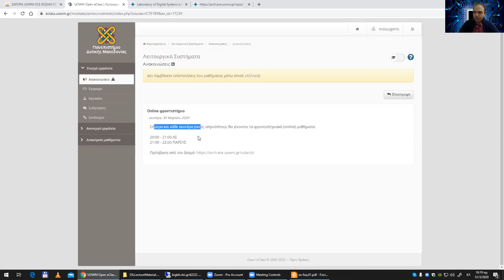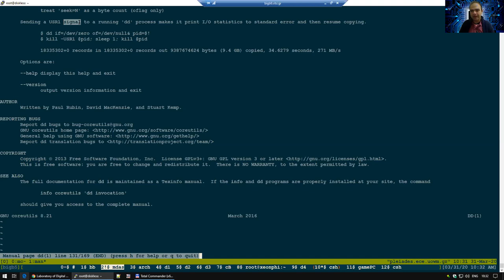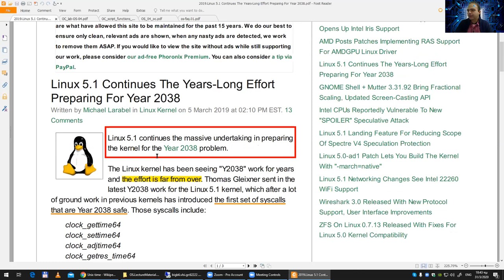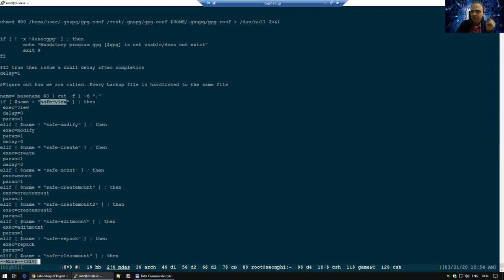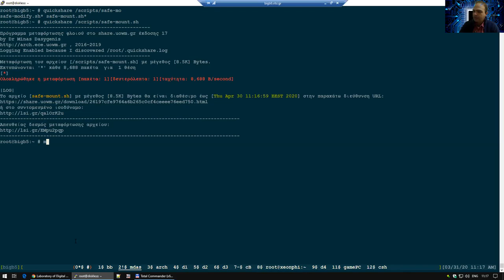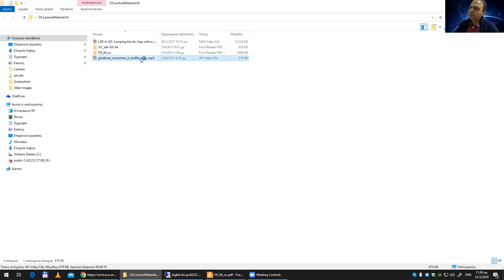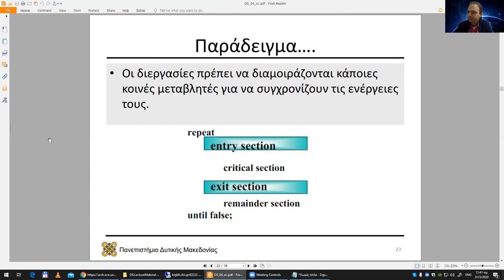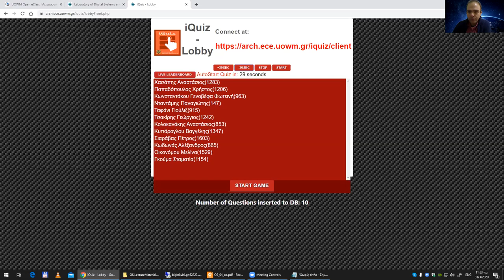Λειτουργικά Συστήματα 2020, Τηλε-Διάλεξη 04 - Μηνάς Δασυγένης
Καταγράφηκε: 2020/03/31